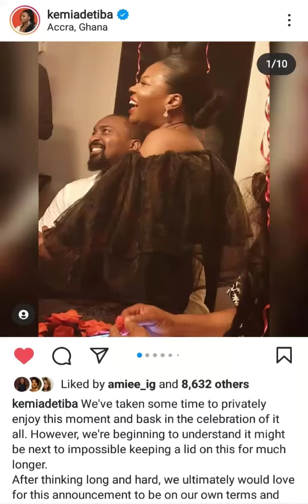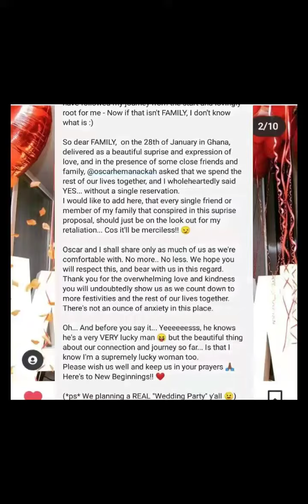MOVIE PRODUCER & DIRECTOR KEMI ADETIBA IS ENGAGED .